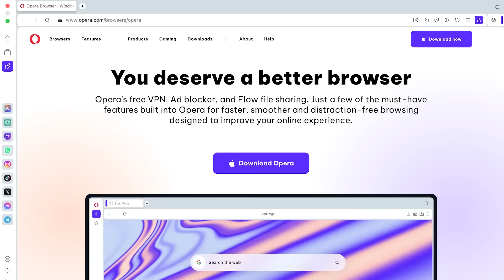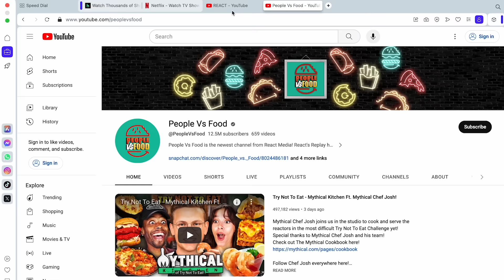We Ate The World's Hottest Gummy Bear And Tried To Answer Easy Questions! | Hot Dumbz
This video includes an advertisement for Opera.

Featuring:
Trevor

Producers
Nicole

Producer, People Vs. Food - Ashley Guenin

Camera Operator - Kurran Brown Camera Operator - Ferguson Sauve-Rogan

We Ate The World's Hottest Gummy Bear And Tried To Answer Basic Questions! | Hot Dumbz

0:00 Intro
1:24 Jack
5:22 Izzy
10:28 Trevor
14:01 Reviewing Answers
16:24 Winner!
17:34 Outro